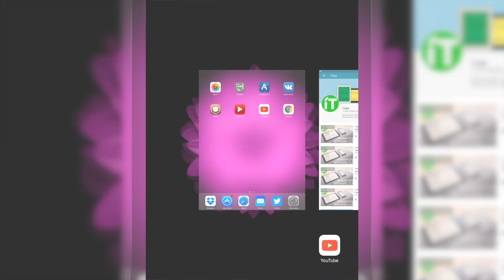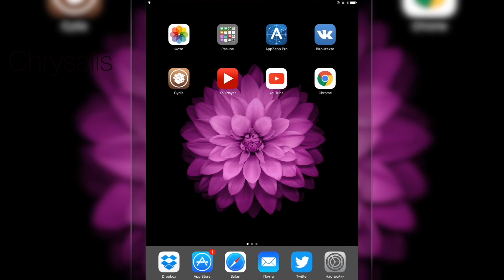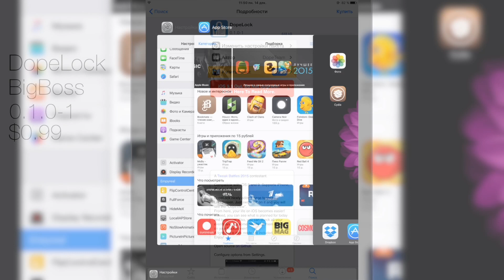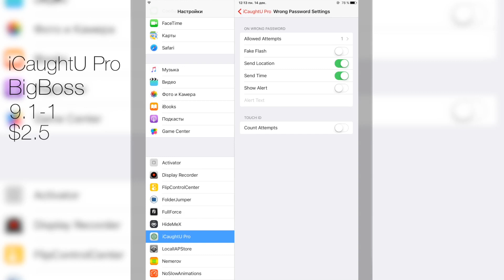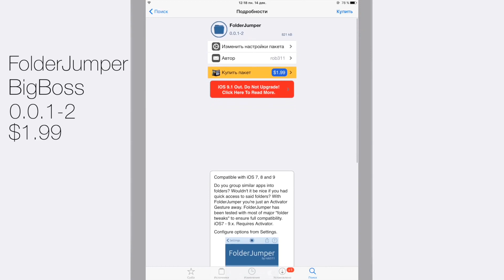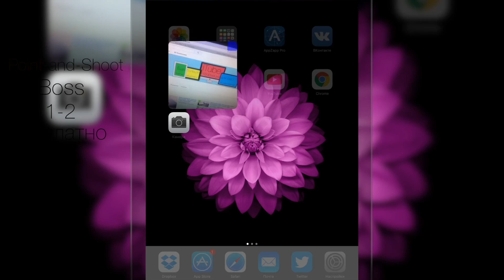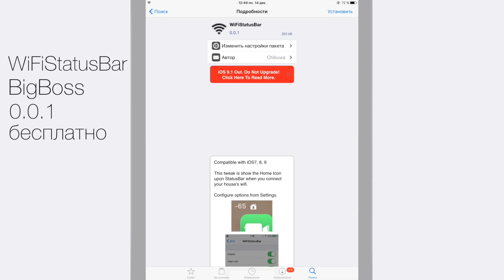Новые джейлбрейк твики для iOS 9 и iOS 8 - Еженедельный обзор новинок Cydia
Новые твики для iOS 9 и iOS 8, которые можно установить на любом iPhone и iPad с джейлбрейком.

0:09 Ampere
0:28 betterFiveColumnHomescreen
0:46 betterFiveIconDock
1:02 betterFourByFourFolders
1:16 ChromeKeyboardEnabler
1:32 Chrysalis
1:49 BetterStatusBar9
2:03 DopeLock
2:19 Empyreal
2:38 Flash
2:52 HideSpotlightIcon
3:06 InCameraFPS
3:21 Music Agent
3:35 iCaughtU Pro
4:03 Nemerov
4:12 FolderJumper
4:21 Orbkiller
4:35 SBCalendarColor
4:46 SearchDelete
5:01 Point-and-Shoot
5:31 UIRotation9
6:11 WhitelistSwitcher9
6:27 WiFiStatusBar
6:36 1UP